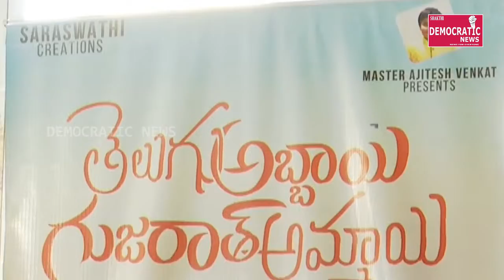Telugu Abbayi Gujarat Ammayi First Look Launch | Akhil Sarthak | Monal Gajjar | Democratic News